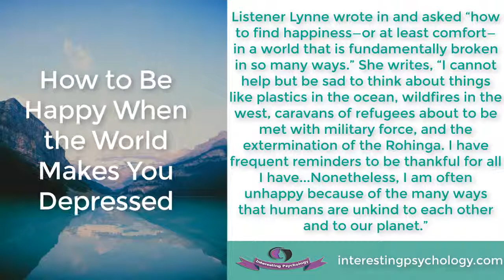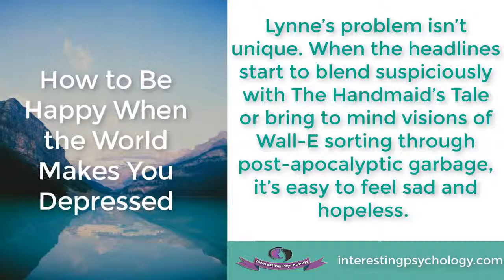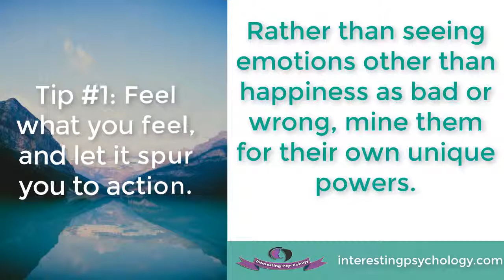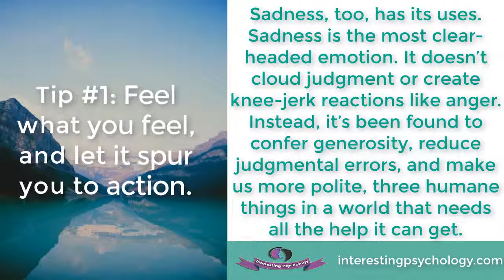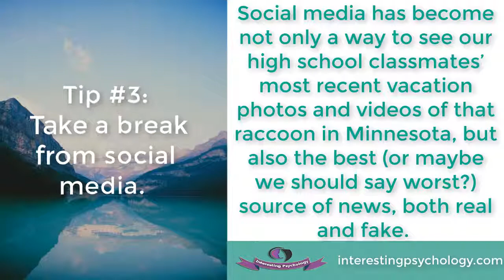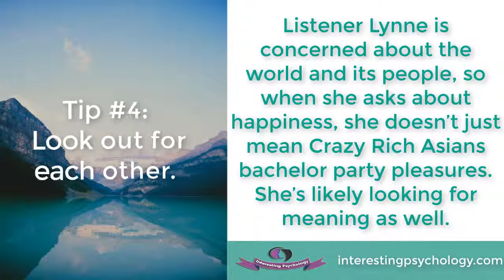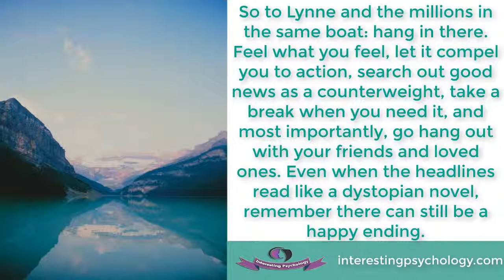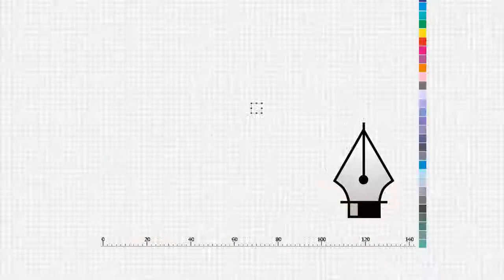How To Be Happy Even When You Are Depressed, 4 Tips To CURE DEPRESSION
How to Be Happy When the World Makes You Depressed.

Hold on to your handbasket! Every day, the headlines push our buttons of alarm, despair, and fury all at once. What’s a thinking, feeling human to do, besides invest in a Hunger Games-style bow and arrow?  4 tips to be happy in a world that can feel like a "Mad Max" chase through the headlines.

learn how to overcome depression and dealing with it, fight depression and be happy.